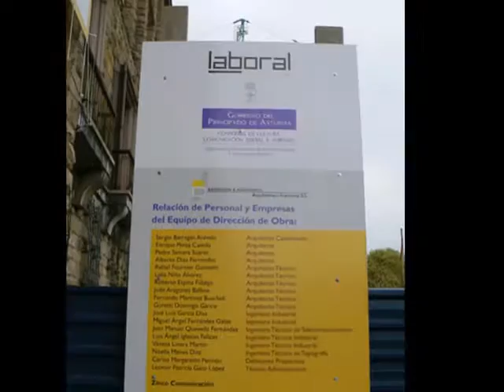Rehabilitación Universidad Laboral en Gijón de Luis Moya Blanco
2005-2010: 100 M€ para la Rehabilitación. 50 años esperó la arquitectura de Luis Moya Blanco (genio-arquitecto olvidado hasta de las Escuelas de Arquitectura). 17 técnicos a pie de obra comandados por Sergio J. Barragán Arévalo (arquitecto)  y supervisados por el Jefe Superior Antonio Cuartas Suarez (arquitecto del Principado de Asturias) con hasta 1.000 obreros al día y 7 empresas constructoras de alto nivel nacional.
Todo comenzó en 2005:
De repente… nos encontramos con 14 cajones llenos de planos para la rehabilitación de la ciudad ideal proyectada por el gran arquitecto D. Luis Moya Blanco: “La Universidad Laboral de Gijón”. Durante 50 años estuvo olvidada hasta en las escuelas de arquitectura de España. Teníamos que transformar en realidad aquellos documentos y había que realizarlo en un tiempo record por no decir político. La vorágine de grúas, maquinaria, materiales y personal - se llegó a tener 1000 obreros al día – junto con las miles de horas de la Dirección de Obra, la Dirección de la Consejería de Cultura del Principado de Asturias y los responsables de la contrata a “pie de Obra” hizo posible el prodigio; además de tener que soportar el inconveniente de la convivencia de parte de profesores y alumnos que mantuvieron su actividad durante la obra.
Innumerables fueron los problemas que tuvimos que resolver, tanto técnicos como estéticos, pero mantuvimos la premisa fundamental de respetar como prioritario el respeto a la ideología del “Nouveau Classicisme”, como la definió Moya y a la documentación recogida por: González Capitel, García-Gutierrez Mosteiro, Cervera Vera, Ares Alonso, Diez Canteli, entre otros.
Es de destacar el proceso constructivo por el que se transformó el salón de actos en un gran teatro auditorio para 1500 personas con la creación de una caja escénica completamente mecanizada a la altura de los teatros más modernos del mundo y manteniendo la gran joya que supone la estructura de la cubierta compuesta por 16 arcos de fábrica de ladrillo con 22 metros de luz.
También es importante la transformación del frontón en un gran hall de acceso al Centro de Arte y Creación Industrial con voladizos de 14 m; la Radio y Televisión realizada en cuatro meses, las tres universidades, Formación Profesional, el Conservatorio, la Escuela Superior de Arte Dramático, el Centro de Investigación y Desarrollo, el atrio corintio, el Paraninfo y como no, la Cafetería. Los que participamos en el proceso tenemos el orgullo de poder manifestar que no se produjo ningún accidente de consideración.
La modernización de los tránsitos mereció el “Premio de Accesibilidad” que fue concedido por ASPAYM.
El hecho de que, por fin – la laboral hoy “Laboral - Ciudad de la Cultura” -, se declare Bien de Interés Cultural significa un renacer cultural y la recuperación del valor de un edificio que estuvo en el olvido durante mucho tiempo. Es también el reconocimiento de un gran trabajo arquitectónico que realizamos con la más completa dedicación, el mayor entusiasmo y poniendo en juego la más moderna competencia técnica.